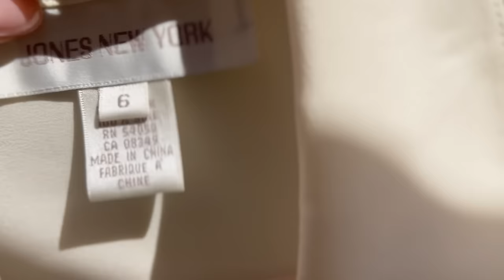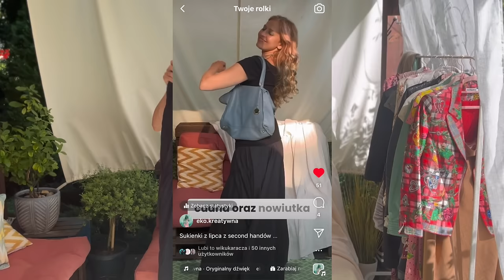Nie uwierzysz co kupiłam w lumpeksie! Premium perły z Vive Profit w Krakowie! Jedwab i cuda vintage!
Zapraszam na filmik w trendach i z rzeczami z second handu! Tym razem zakupy z nowego towaru w Vive profit w Krakowie  - naprawdę mega perełki plus modne stylizacje!

Pomóżmy zwierzakom! 🌷🌹

Sylk_me Insta